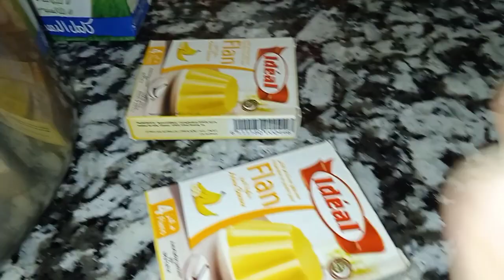كيكة باردة بالبرتقال رائعة